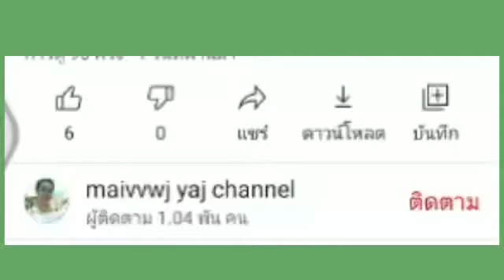KWV TXHIAJ YUG TSI MUAJ TU KOJ THIAJ TSI XAV HLUB